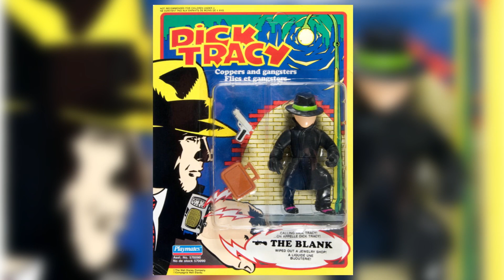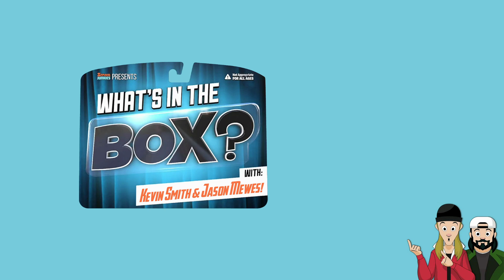What's in the Box? with Kevin Smith & Jason Mewes! - Episode 09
Screen Junkies sends Kevin Smith & Jason Mewes a bunch of toys and other fun stuff to make sure it works properly and to get all the cool out of it! Watch weekly as they find out What's in the Box?

Watch What's in the Box? with Kevin Smith & Jason Mewes! - Episode 08